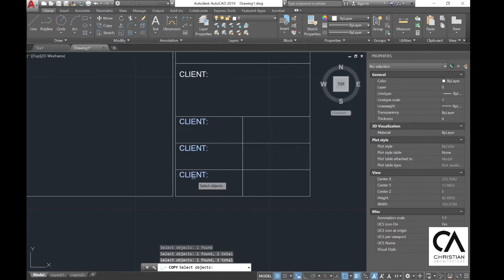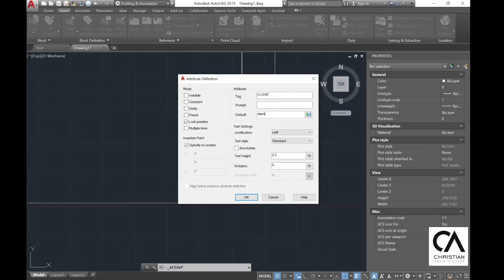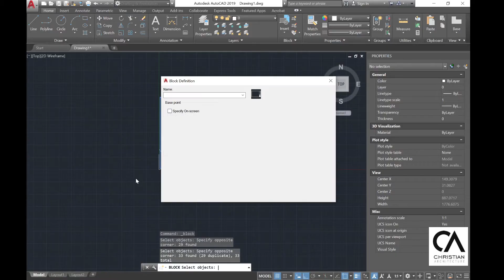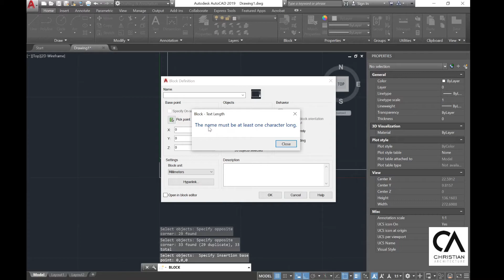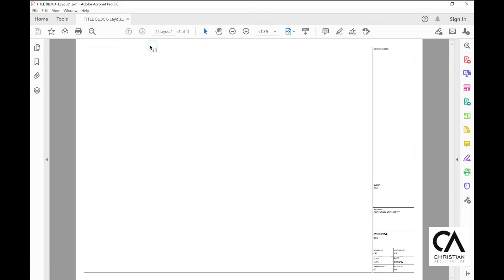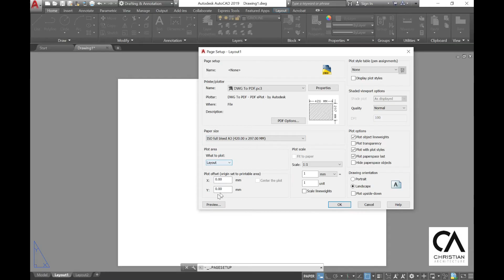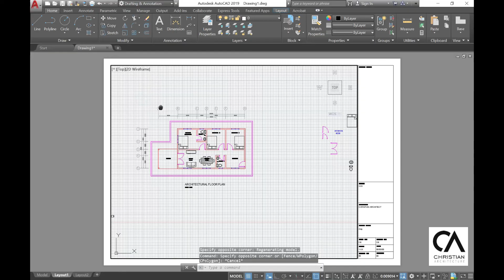How to create Title Block and Print drawing according to Scale in AUTOCAD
In this video, I will show you how you can create a title block in AutoCAD, with text and attributes, and then convert it into an AutoCAD block for future re-use. Also, I will explain how to print drawings according to scale (1:75).